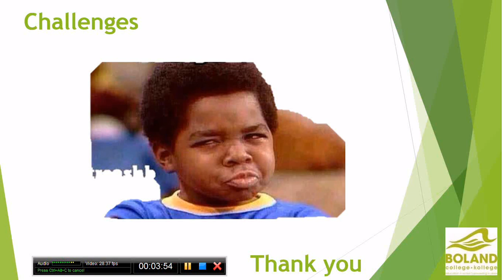13 Challenges and thank you